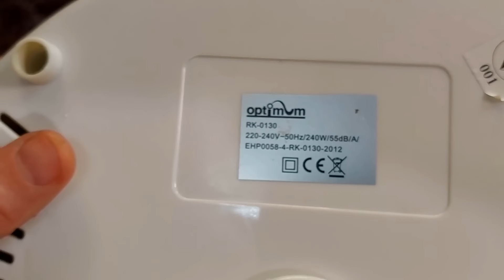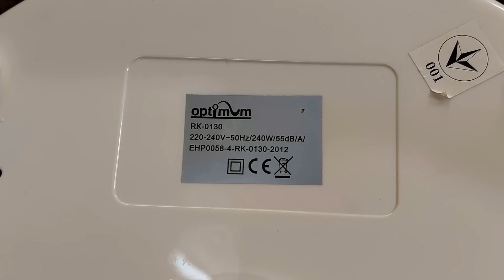Сушилка фруктов не включается. Выключатель? Следствие, а что причина? Сделай своими руками.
🍿Надо заменить выключатель и всё. Есть у тебя выключатель? Меняй. Как всегда причина в другом. Интересный случай из моей практики.
Зачистка проводов. Сам пользуюсь или

🔔Включите звоночек и не пропустите ни одного нового ролика!
➡️Поддержите ЛАЙКОМ, КОММЕНТАРИЕМ и ПОДЕЛИСЬ С ДРУЗЬЯМИ!
Рекомендую сделать на Ютуб поиск по фразе: Геннадий Бурда новое видео
Найдёте много интересного.